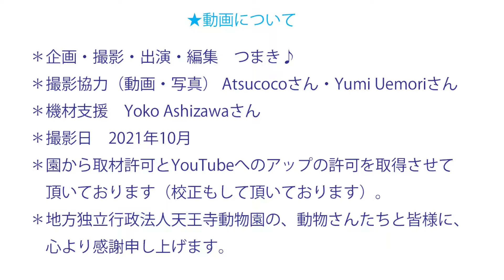★野間馬さんの採血ハズトレ♪天王寺動物園を取材！★動物園の新しい楽しみ方＝シェアピ式♪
動物園の新しい楽しみ方の１つは、飼育員さんによる動物福祉向上の取り組みを知って、「動物さんの選択肢が増えて、よかったなぁ♪」とシェアピることですので、大阪市にあります地方独立行政法人・天王寺動物園を取材させて頂きました！♪
（2021.10撮影。園に動画の確認と許可を頂いております。ありがとうございます！）

動物園で暮らす野間馬さんの福ちゃんが、少しでも本来の能力を発揮したり前向きに健康に暮らせるために飼育員さんが実践している工夫を知って、シェアピって頂ければ♪

ケアは良いことではありますがだからと言って無理強いして良いわけではなく、そういう場面でも「動物さんが選択権を持つ」ということはどういうことか？の実際を、ご覧頂いてシェアピって頂ければ♪

そしてもう１つの注目ポイントは、ハズトレをしている飼育員さんの大野さんは飼育員さんになって半年だということです♪ついそのことを忘れるほどの姿ですが、それを実現するチーム体制の素晴らしさにもシェアピって下さい♪

飼育員さんの取り組みで、動物さんの心と頭と体が動く機会や安らげる時間が増えて、健康度もアップして、よかったなぁ！♪しかも、するかしないかの選択権を動物さんが持っているので安心で超うれしい！♪と、うれしく楽しむのが、「シェアピ」式です♡

園館をシェアピ式で楽しむ人が増えると、園館自体も劇的に変われると思いますので、新しい視点での園館満喫・シェア・ご視聴・チャンネル登録という形での応援を、ぜひ宜しくお願い致します♪

★天王寺動物園のブログ（福祉向上の取り組みが読めてオススメ！）

★天王寺動物園への寄付のページ（寄付も超シェアピれます）

★以前に天王寺動物園を取材した時の記事（無料Webマガジン）

★シェアピ
＝動物さんがうれしいと私もうれしい
　（基盤は「動物本位」＋「向こう側（を考える）」）
＝新しいエンタメコンテンツ
＝これを楽しむ人が増えることで動物さんの状況を変えるためのもの♪

◎「シェアピ」と「シェアピスト」と「シェアピ・クリエイター」を増やして動物さんの状況を変えることが、ライフワークです♪

・飼育員さんの動物福祉向上の取り組みを紹介する無料ウェブマガジン

・リモートイベントなど様々にトライする場「シェアピ・トーク」

・BSSラジオ「午後はドキドキ！」に、2010年～ほぼ毎月出演中
（2021.4～は火曜日14:05頃～園館紹介なので、ぜひ！そのコーナーに時々出ます→ラジコプレミアムで全国で視聴可能）

・マナティー愛好会「まなくらぶ」広報部長として毎月用意している「まなくらぶニュース」

野間馬　さん
馬　さん
ウマ　さん